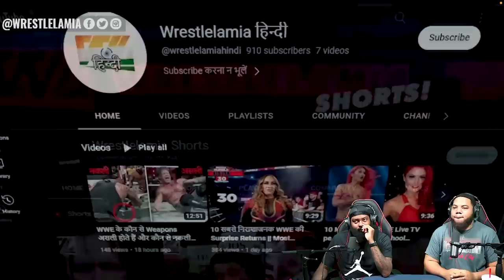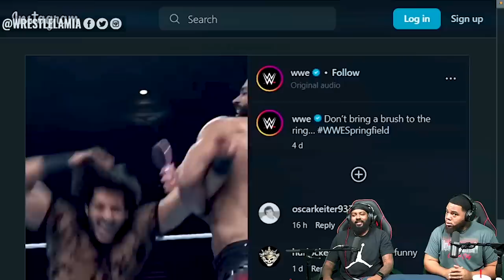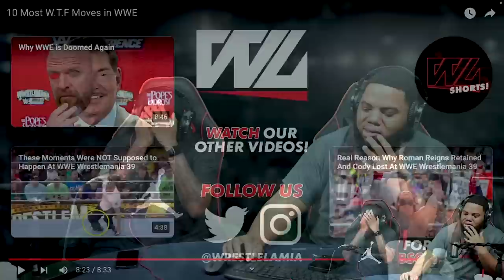INTHECLUTCH REACTS TO: 10 Most W.T.F Moves in WWE